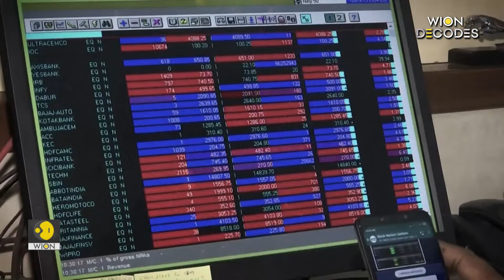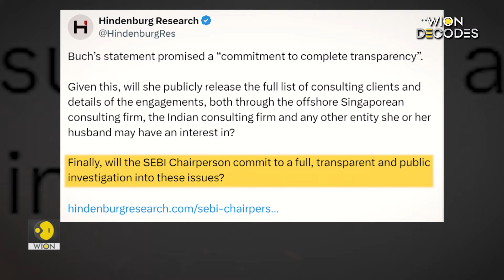SEBI Chief Accused: Controversial ties I WION Decodes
Major controversy hits India’s financial sector as SEBI Chairperson Madhabi Puri Buch faces allegations of conflict of interest from US short-seller Hindenburg research. Was there an undisclosed link to the Adani group?

Watch WION Decodes as we break down the high-stakes drama and its potential impact on India's financial markets.